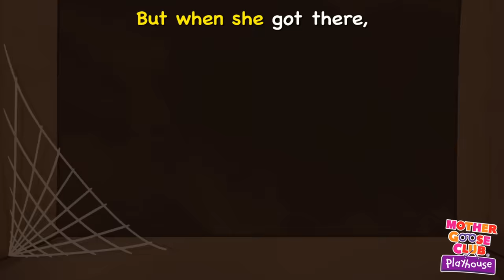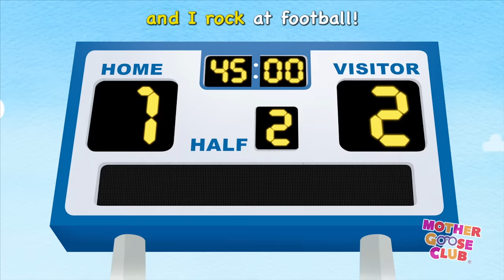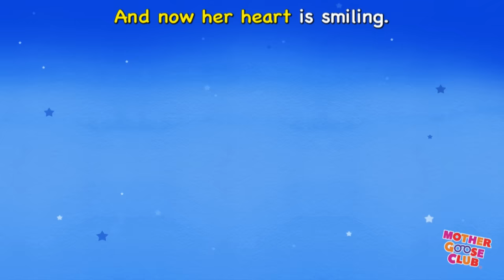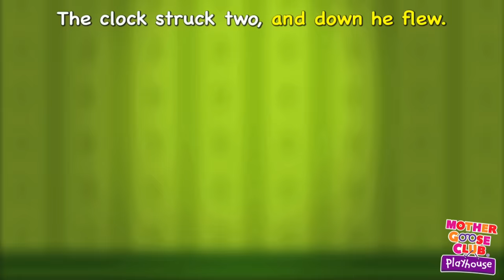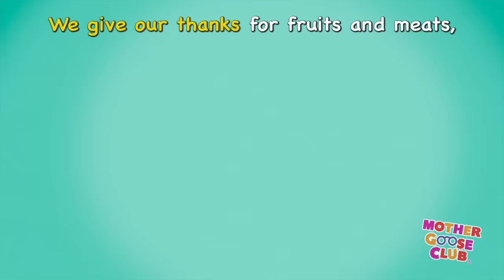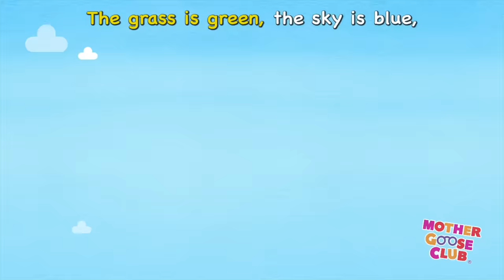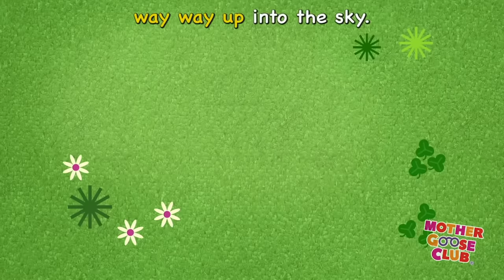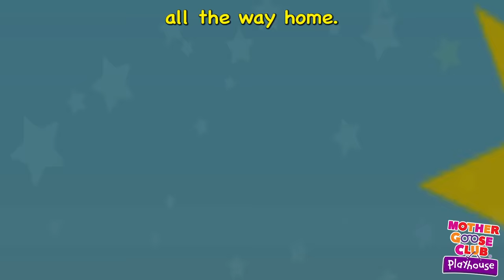Swimming + More | Nursery Rhymes from Mother Goose Club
Swimming and More Nursery Rhymes from Mother Goose Club! Sing along with your favorite Mother Goose Club characters to the classic nursery rhyme “Swimming!"

Swimming
Alphabet Train
Football Rocker
Roly Poly
Roly Poly
Humpty Dumpty
Swimming
Ghost Family
Thanksgiving Day
Jingle Bells
Five Little Monkeys
Soccer Rocker
Planting Song
Rockin' Robot